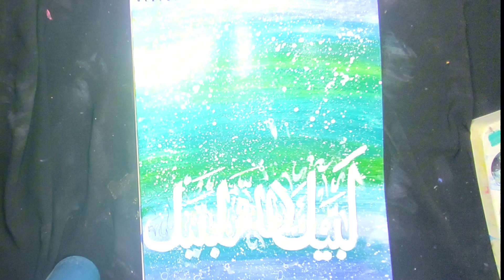labbaik Allah humma labbaik calligraphy 🫀❤️arabic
calligraphy
calligraphy for beginners
calligraphy writing
calligraphy arabic
calligraphy painting
calligraphy course
calligraphy painting on canvas
calligraphy urdu
calligraphy background design
calligraphy art
calligraphy arabic for beginners
calligraphy and art by midhat
calligraphy allah
brush pen calligraphy
canvas calligraphy arabic
creative calligraphy
canvas calligraphy
canvas painting calligraphy
calligraphy english
calligraphy easy
calligraphy eid mubarak
calligraphy easy arabic
fancy calligraphy
calligraphy gold leaf
calligraphy girl
calligraphy golden paper
calligraphy graphic design
calligraphy glass painting
calligraphy gift ideas
calligraphy gothic
calligraphy glass pen
calligraphy glossy sheet
calligraphy girl news
g calligraphy letter
quran calligraphy writing
quran calligraphy for beginners
calligraphy ramadan mubarak
calligraphy shorts
calligraphy sikhne ka tarika
calligraphy subhanallah
calligraphy surah ikhlas
calligraphy sketching
calligraphy short video
s calligraphy letter
s calligraphy writing
s calligraphy style
s calligraphy sign
santa fe calligraphy 2024
simple calligraphy
satisfying calligraphy
subhanallah calligraphy
satish calligraphy
calligraphy tutorial for beginners
calligraphy tutorial
calligraphy tools
calligraphy tutorial arabic
calligraphy tips
calligraphy things needed
calligraphy tools for beginners
calligraphy tricks
calligraphy tips and tricks for beginners
t calligraphy letter
t calligraphy writing
types of calligraphy
thavakkalthu alallah calligraphy
trending calligraphy fonts
calligraphy urdu with pencil
urdu calligraphy for beginners
urdu calligraphy course
vintage calligraphy tutorial
victorian calligraphy
calligraphy writing for beginners
calligraphy words
calligraphy writing urdu
calligraphy with marker
writing arabic calligraphy
words in calligraphy
calligraphy ya hussain
ya allah calligraphy
ya ali calligraphy
yaseen calligraphy
calligraphy 2 in 1
calligraphy 2 pencil
2025 hyundai palisade calligraphy
2024 hyundai santa fe hybrid calligraphy
2024 hyundai palisade calligraphy white
calligraphy 3d
calligraphy 3d letters
calligraphy 3d writing
calligraphy 3d art
3d calligraphy letters a-z
3d calligraphy arabic
3d calligraphy tutorial
3d calligraphy painting
3d calligraphy for beginners
3d calligraphy drawing
3d calligraphy
3d arabic calligraphy
3d shadow calligraphy
3d letters calligraphy
3d calligraphy writing
calligraphy 4 qul
calligraphy 4 nib set
calligraphy 451
4k calligraphy
calligraphy for 4th class
maryam calligraphy 44
name calligraphy 4646
calligraphy part 4
calligraphy competition for 4th class
4 qul calligraphy
4 qul arabic calligraphy
4 qul surah calligraphy
4th quarter calligraphy
calligraphy 5 minute crafts
50 calligraphy fonts
calligraphy in 5 minutes
calligraphy creator 5170
calligraphy for 5th class
calligraphy class 5
calligraphy part 5
calligraphy goodnotes 5
5 minute crafts calligraphy
5 pages of calligraphy
5 minute calligraphy
605 marker calligraphy
6th standard english calligraphy
2024 hyundai santa fe calligraphy 0-60
calligraphy world 786
calligraphy windows 7
new calligraphy 786
sa calligraphy 7
aqsa calligraphy 786
pankaj calligraphy 7
calligraphy for 7th class
elegant calligraphy 786
7th standard hindi calligraphy
iqra name calligraphy rk arts 786
@calligraphy life 786
arabic calligraphy 843
aisha calligraphy 809
calligraphy class 8
calligraphy dhoran 8
hyundai palisade calligraphy 8 seater
calligraphy drawing std 8
standard 8 calligraphy
calligraphy by abubakar 86
8 basic strokes chinese calligraphy
8th standard hindi calligraphy
2.5t calligraphy awd 8 dct
dhoran 8 calligraphy
calligraphy 99 names of allah
calligraphy 94
arabic calligraphy 99 names of allah
calligraphy class 9
english calligraphy 919
sadaf calligraphy 92
sheaffer 93400 calligraphy pen
calligraphy with me 919
99 names of allah calligraphy arabic
99 names of allah calligraphy on canvas
99 names of allah asmaul-husna calligraphy how to write easily
99 names of muhammad calligraphy
9 in calligraphy
9th standard hindi calligraphy
opal calligraphy arabic 99 names of allah
asmaul husna modern calligraphy 99 names of allah